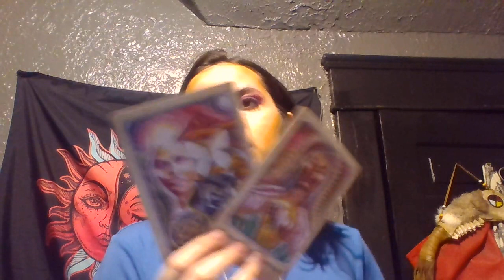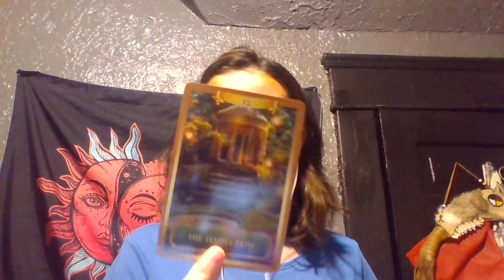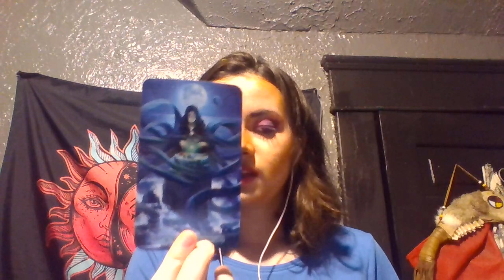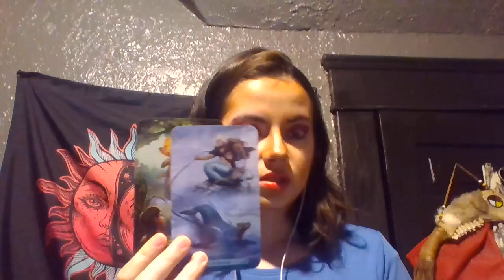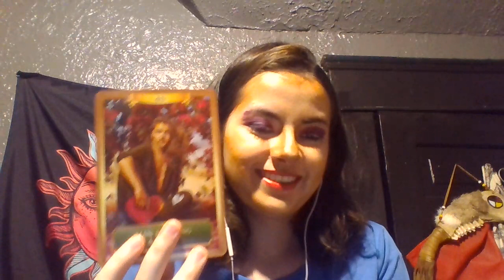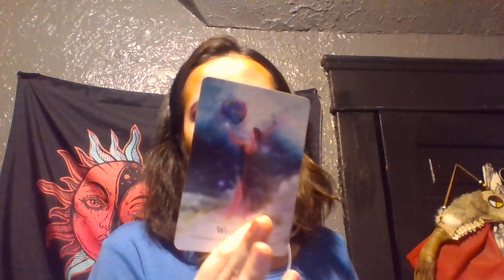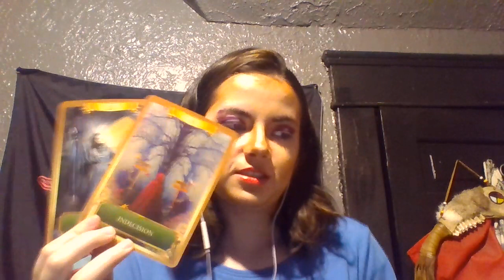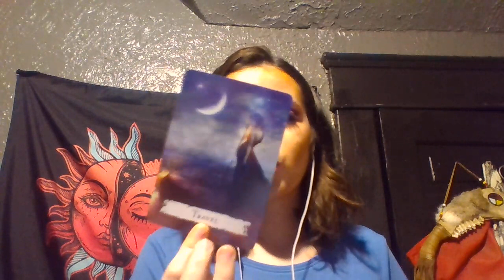Blessings for All signs October 2021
$200 for reading on zoom/skype
$40 for personal reading recorded